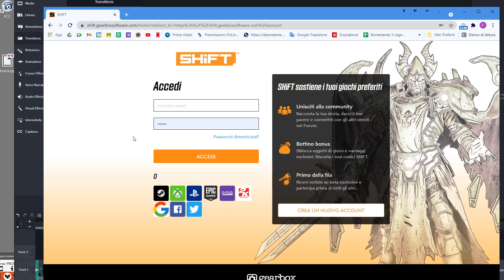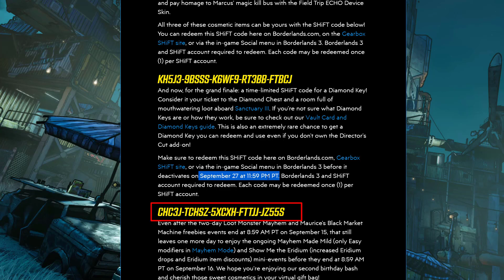Borderlands 3 ITA #148: BEKA ora farmabile!! Ma per sole altre 30 ore. Non lasciatevelo sfuggire!!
In questo video:
- le aree migliori per il farming
- riscattare una chiave diamante dono ;)